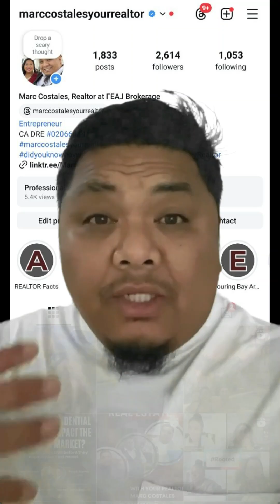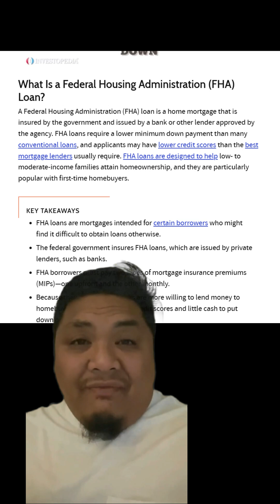Episode 2 Season 1: Buyers feeling ignored by their agent or sidelined because of their budget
"When Your Realtor Stops Listening—Here’s What You Need to Know"
We’ve seen it before: buyers feeling ignored by their agent or sidelined because of their budget. It shouldn’t be that way. When a client felt neglected and unheard, we stepped in, got the hiring agreement signed, and strategized together.

By staying in touch with the market and negotiating every detail, we turned a “lost” house into their new home! It’s about dedication, timing, and never giving up—because every client deserves to be heard.

Want a team that fights for you? Follow for more real estate insights and DM us if you or someone you know needs help buying or selling!